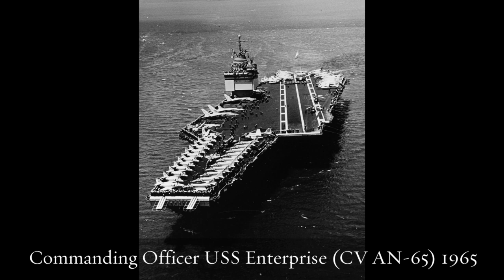Fair Winds to Adm. James L. Holloway, III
Admiral James L. Holloway III, USN, the twentieth Chief of Naval Operations (CNO), passed away on November 26, 2019, at the age of 97. Holloway served with honor and distinction for 36 years. From 1974 to 1978, he served as the senior uniformed officer in the U.S. Navy and as a member of the Joint Chiefs of Staff under three Presidents; Nixon, Ford and Carter.